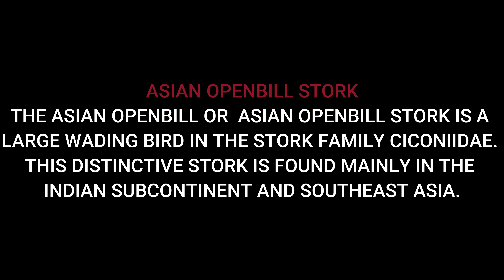ওপেন বিল স্টর্ক , কোথায় দেখতে পাবেন ? জলদাপাড়া ন্যাশনাল পার্ক /সাবস্ক্রাইব ও লাইক করতে ভুলবেন না।